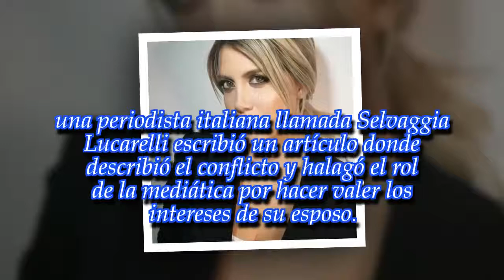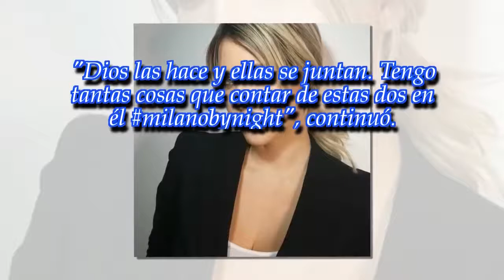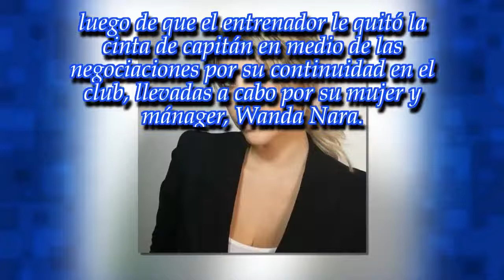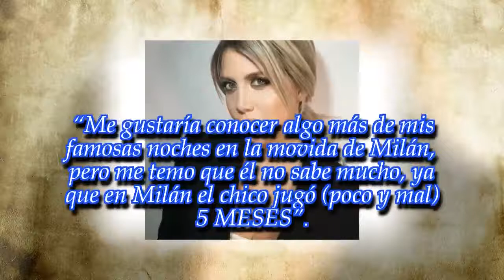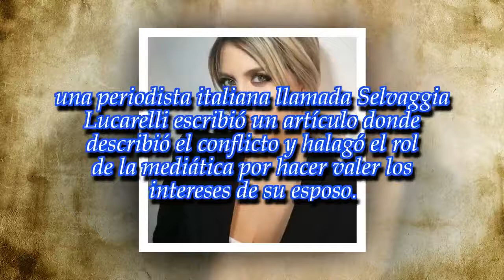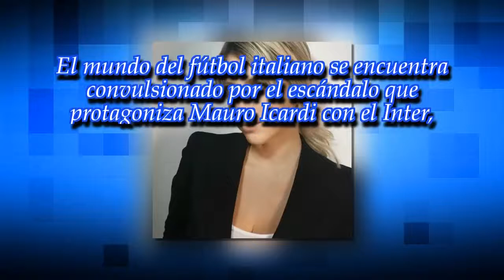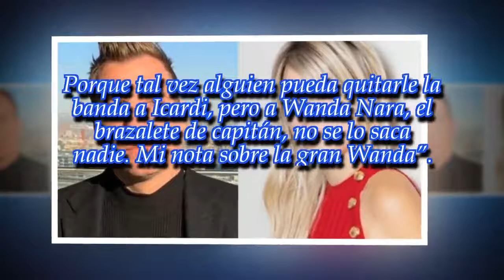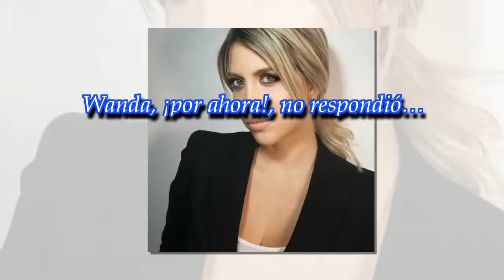Maxi López disparó contra Wanda Nara